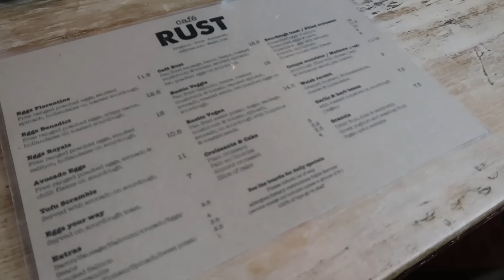Hosting lunch, furniture buying & the bathroom renovation begins! | ad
Making one of my absolute favourite recipes, hosting lunch, snack prepping for the week and the bathroom renovation begins! Hope you enjoy :)

Details from the video:

What I'm wearing (or similar if out of stock):
Beyond Nine black jumpsuit -
*Stripe top
*Navy Pjs

*Neals Yard Mothers Balm

FYI -
This does not affect you as the consumer or the price of the product. Anything marked with ad pr means I have been gifted the product or experience but I'm under no obligation to post about or mention it.